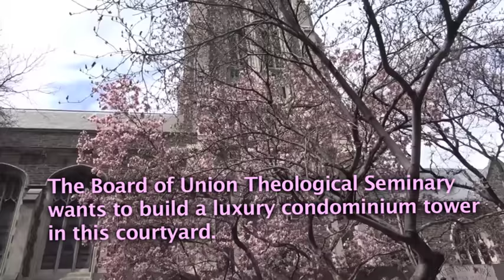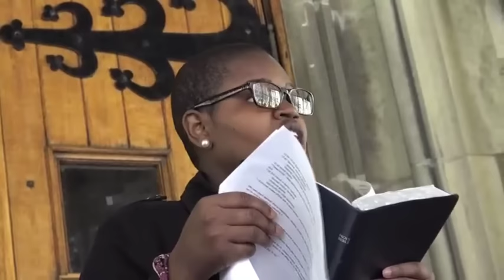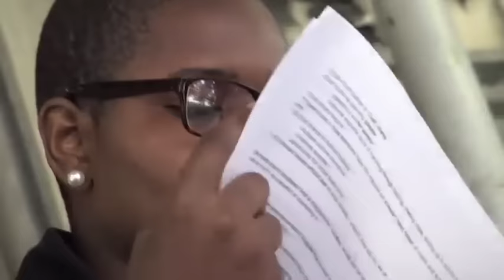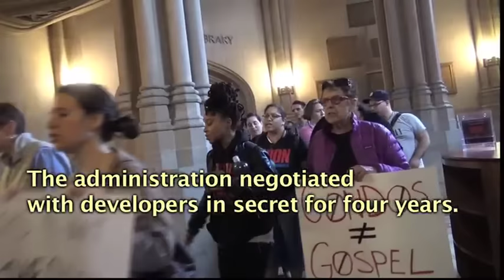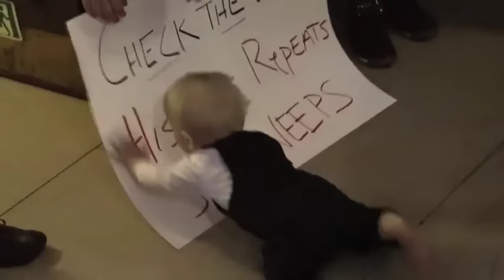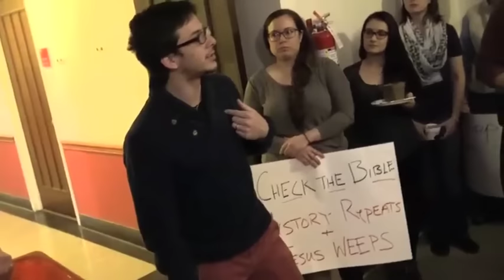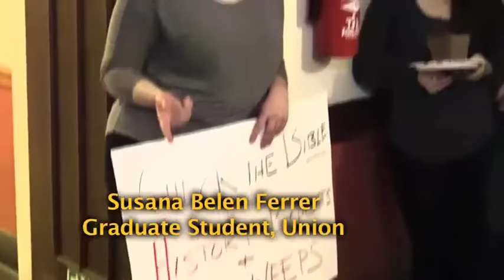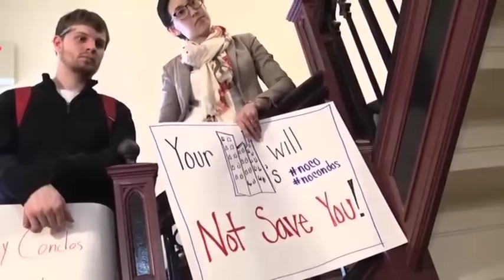Fight the Power; Fight the Tower!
Students, workers, faculty and neighbors protest the plan by Union Theological Seminary to build a luxury condo on a corner of their Gothic quadrangle.